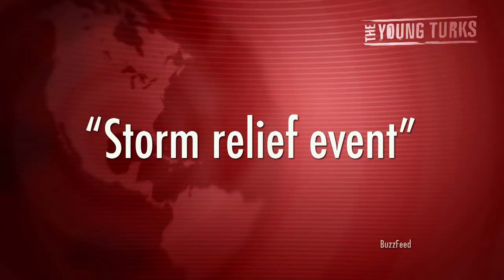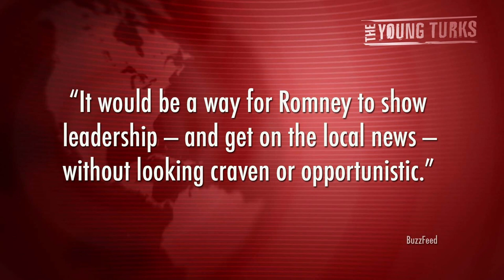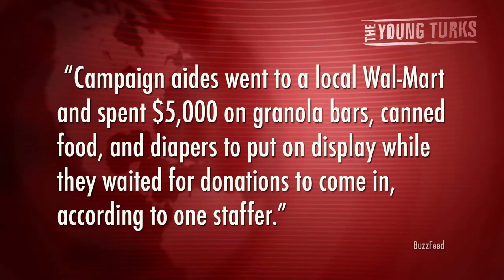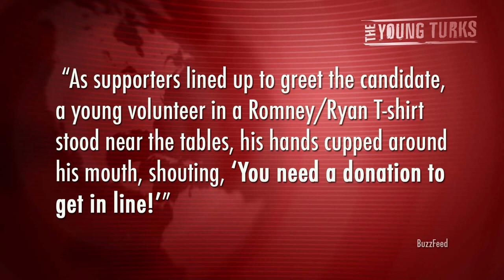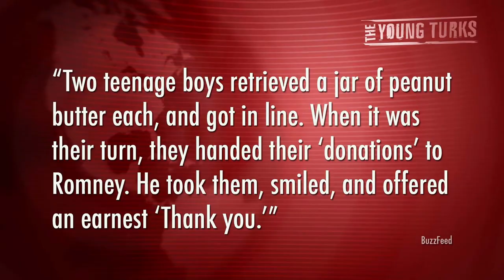Romney's Opportunistic Storm Photo Op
"The last-minute decision by Romney high command Monday to suspend politics while Sandy raged sent aides in Ohio scrambling to convert a scheduled victory rally into an apolitical "storm relief event" — a process that tested the campaign's agility and left a few threads of partisanship inadvertently hanging.
On Monday morning, Romney's local team in Dayton was eagerly preparing to host the candidate the following day. A high school gym had been reserved, a stage had been rented, and a pair of celebrity guests — country singer Randy Owen and NASCAR driver Richard Petty — had been booked to give the event some B-list heft.
Then, a little before noon, communications director Gail Gitcho announced the cancellation of "all events currently scheduled" for Tuesday. The superstorm that forecasters had been warning about for days had picked up steam, and people throughout the Northeast were now bracing for the worst. In a statement, Gitcho said the decision to cancel campaign events had been made "out of sensitivity to the millions of Americans in the path of Hurricane Sandy."* Cenk Uygur breaks down the cobbled-together "craven and opportunistic" faux photo-op.